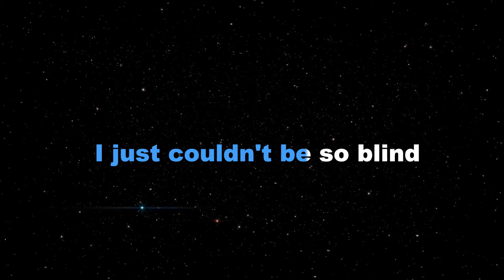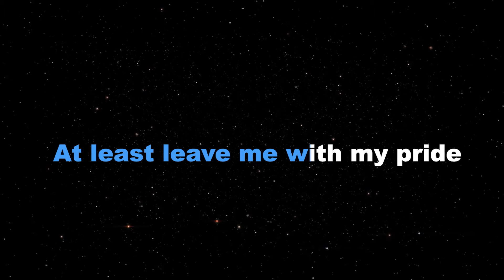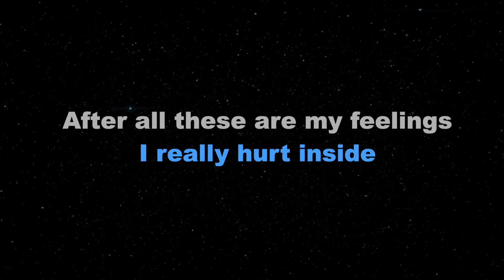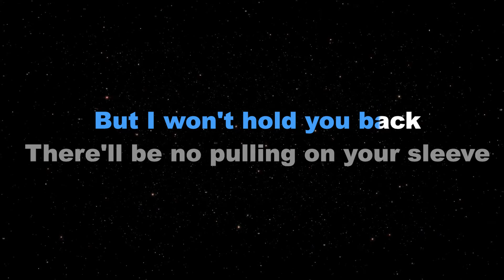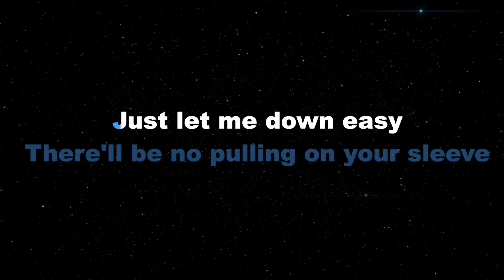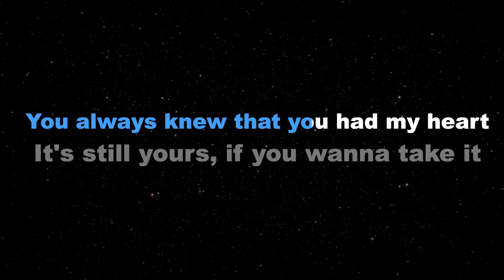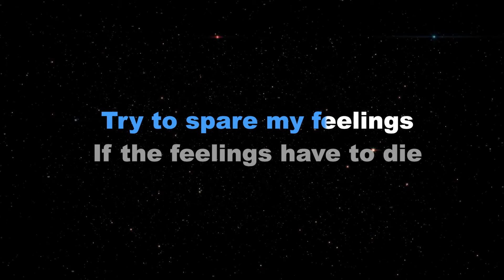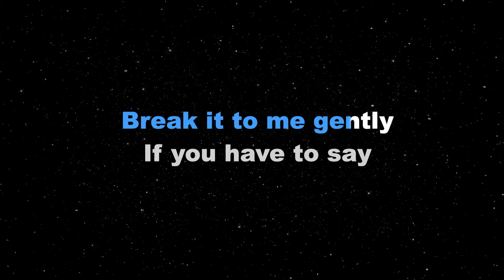BREAK IT TO ME GENTLY - Angela Bofill/MALE KEY (KARAOKE PIANO VERSION)